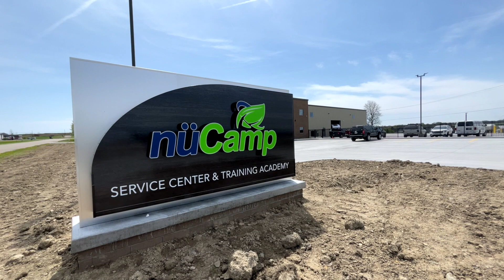nuCamp Service Center Time-Lapse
The new Service Center and Training Academy was completed earlier this year. Check out a time-lapse of the construction of the new building. The new Service Center will allow us to better serve our customers who are in need of repairs and maintenance.

Interested in learning more?